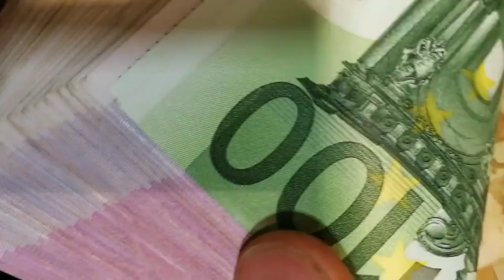El Ibex pierde los 11.700, lastrado por unos bancos que temen una nueva bajada del BCE